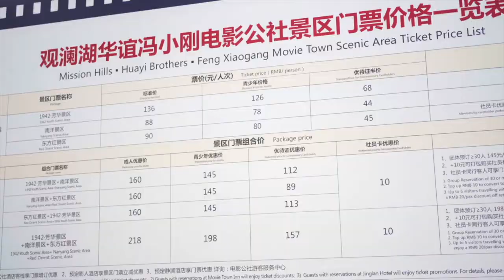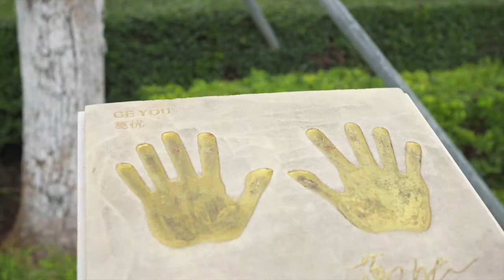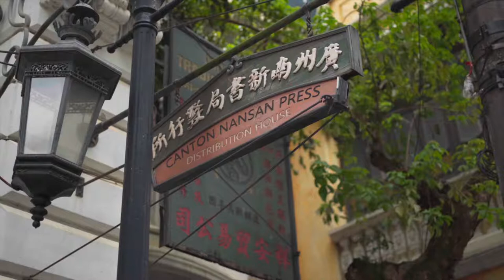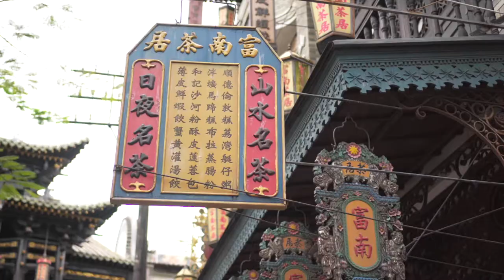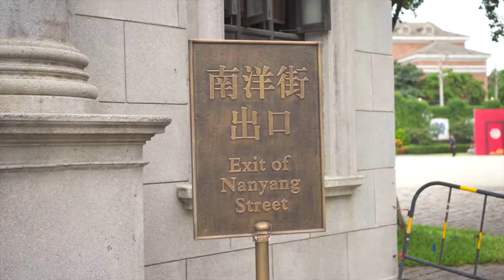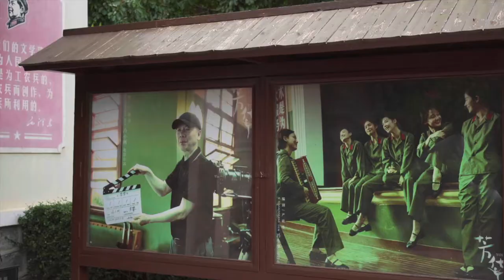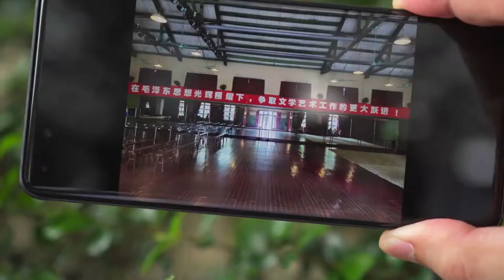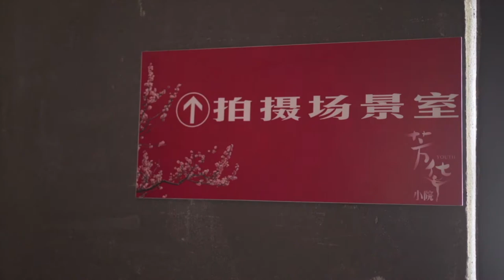海口vlog：冯小刚电影公社（南洋景区+1942芳华景区）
好像移动比较多 看着有点晕 。。

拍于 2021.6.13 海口